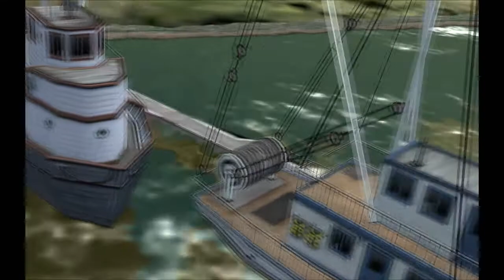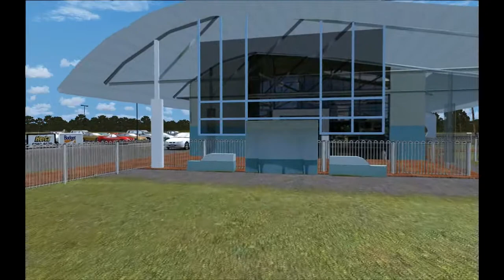ORBX YPMQ Port Macquarie Freeware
Port Macquarie is a GA / Buisness aiport located a few miles south of Brisbane. This scenery is made by ORBX and released as a freeware
Runways, taxiways, ground are based on photoreal reworked textures, buildings redisigned with hundred of photos taken on site. A very detailled scenery compatible with AUtraffic 3.01 and  AuMesh 1.0 (freewares), AU FTX SP3  or AU FTX Gold (paywares) are highly recommanded for a best experience in FSX. Many thx to ORBX for this wonderfull freeware scenery.